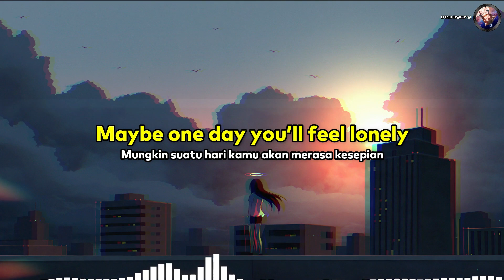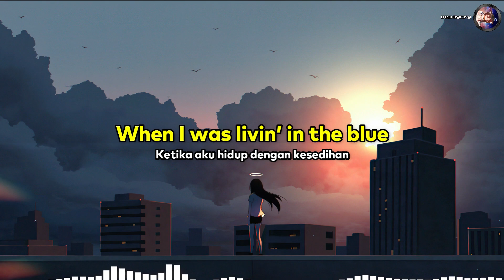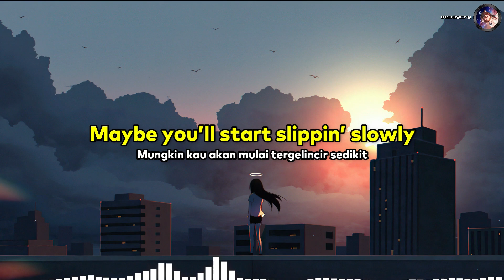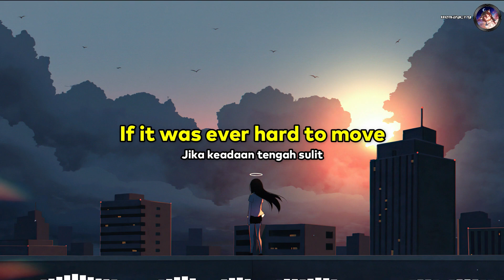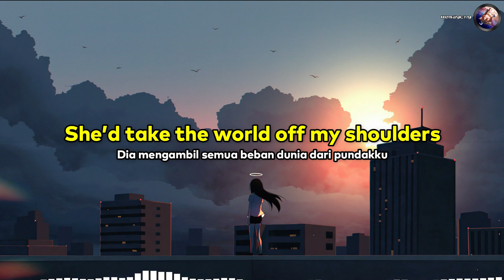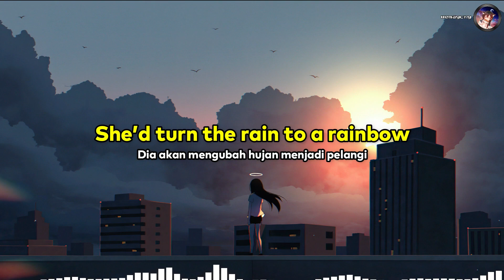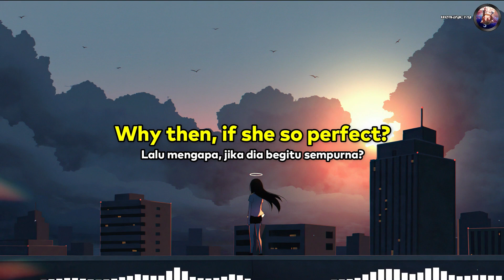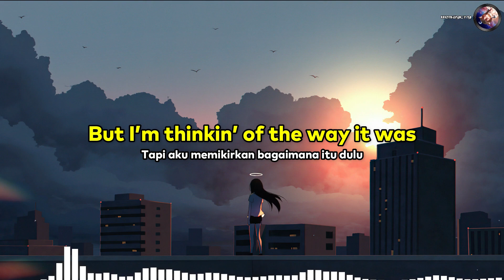Glimpse of Us - Joji (underwater tiktok) ( 1 Jam / 1 - Hour Loop )【 Lirik / Lyrics + Terjemahan 】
Lyrics ♫ :

So what can I do? (do ooh)

And find me again (again)

Ooh, ooh-ooh
Ooh, ooh-ooh